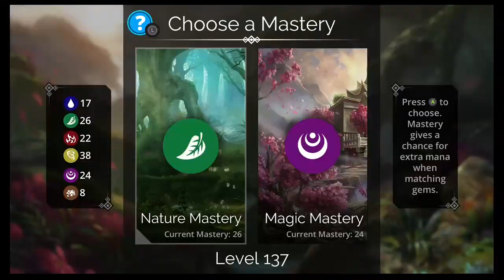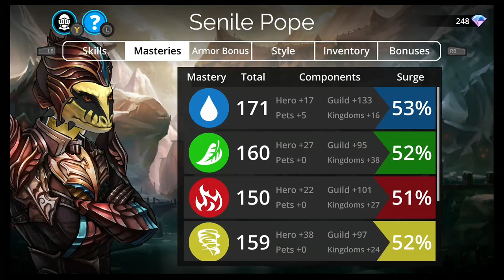Gems of War: Clearing out the Map